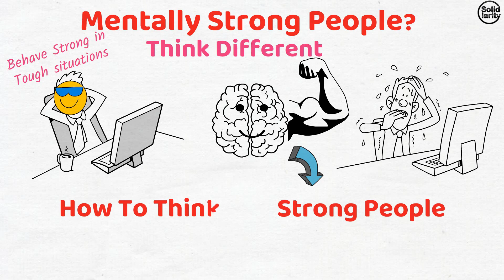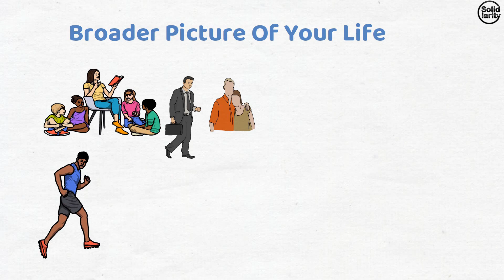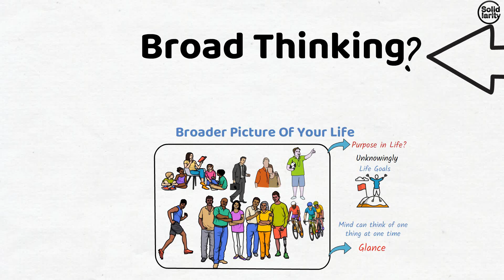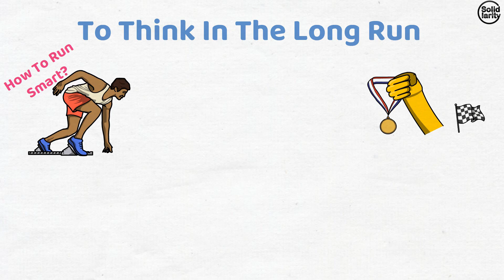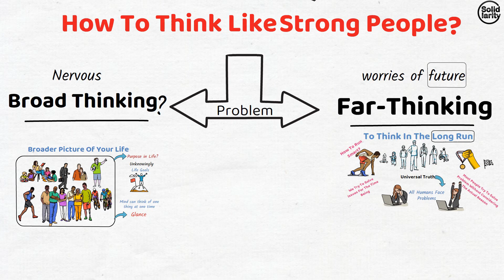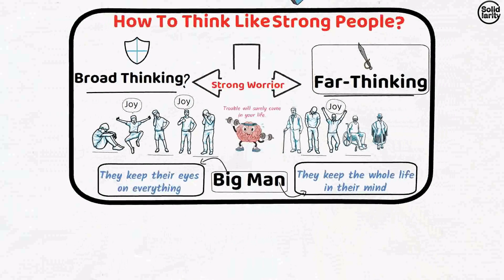How To Immune Your Mind Against Every Trouble | Solid Clarity Explains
Explore the keys to developing mental resilience with Solid Clarity. Learn how broad thinking and far-thinking can empower you to handle life's challenges effectively. Discover practical strategies to strengthen your mindset and approach difficulties with confidence.

Key Points:
Broad Thinking: Seeing the bigger picture of life to maintain perspective and avoid being overwhelmed by daily challenges.
Far-Thinking: Planning for the long-term to anticipate and address future obstacles proactively.
Finding Balance: Integrating both perspectives to cultivate resilience without undue worry or stress.
Personal Growth: Insights on how regular practice of broad and far-thinking enhances mental fortitude over time.

Like the video and share it with others to help spread the message.